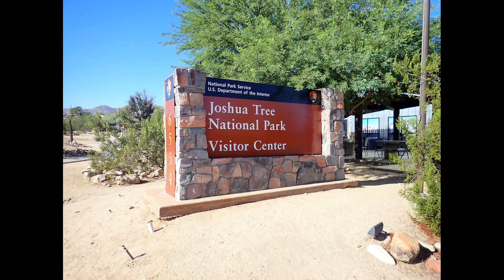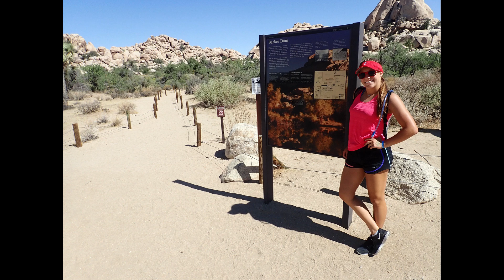Family Summer Vacation 2018 (in the Desert)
Dave and Esther Sherburne Family
Desert Vacation in Palm Springs, Sedona, and the Grand Canyon